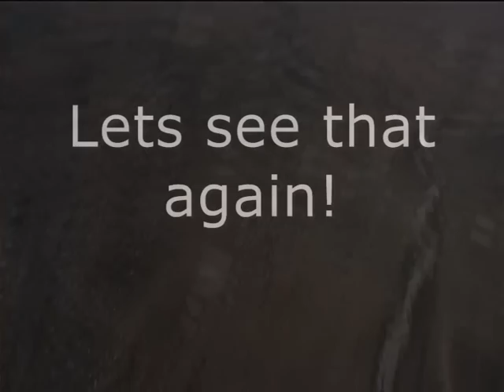Premature Opening!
Close call with an aircraft horizontal stabalizer, and early skydiving retirement, as Jezz gets his first reserve ride!